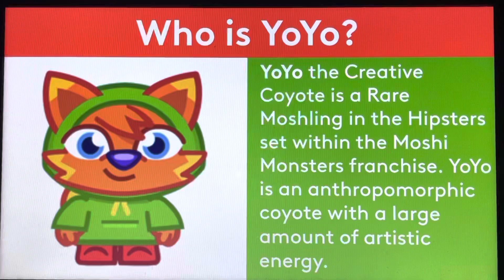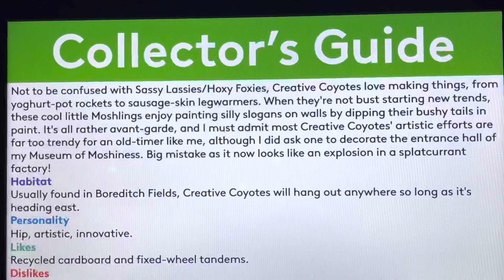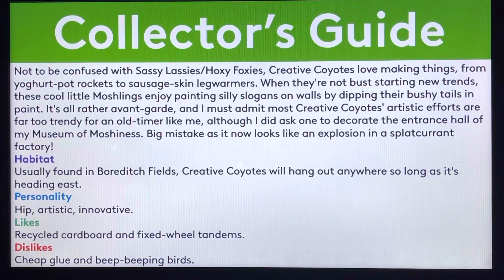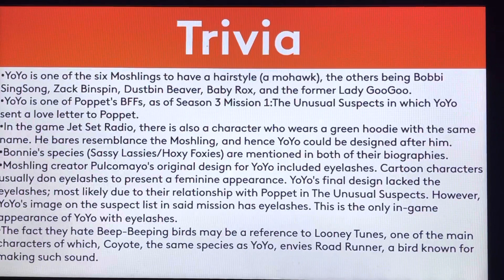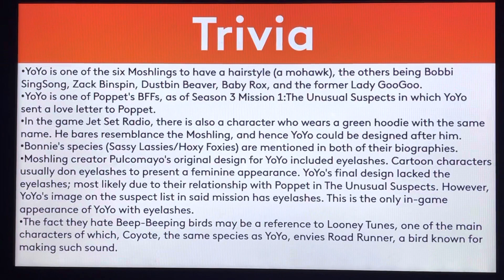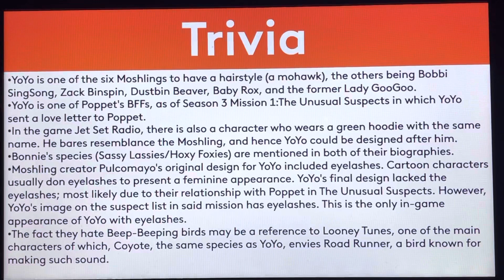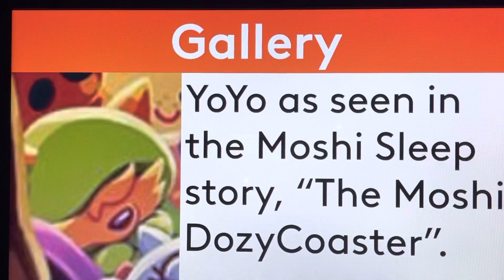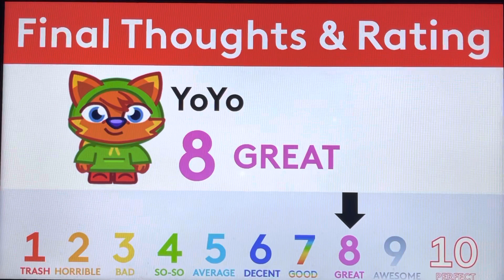Moshi Monsters Biography #485 - YoYo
Hello, YouTube! Welcome to Episode 485 of Moshi Monsters Biography! In this episode, We take a look at the biography of YoYo! Enjoy, guys!!